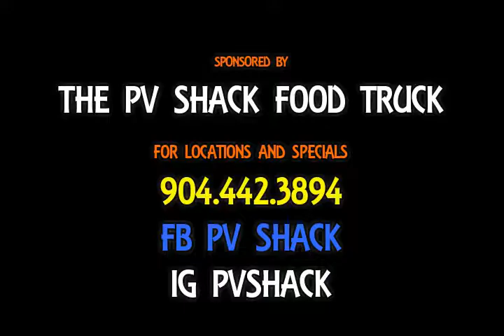WestSide 4x1 post race with DreamKingz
WestSide Wolverines 4x1  take home 1st place with a upset run over FirstCoast with a time of 44.25,  with the Bucs coming in a close 2nd place with a time of 44.41
WestSide- Justin Bradley, Brandon Hendley, Antwan Mccrae, Amari Mahon (not pictured)